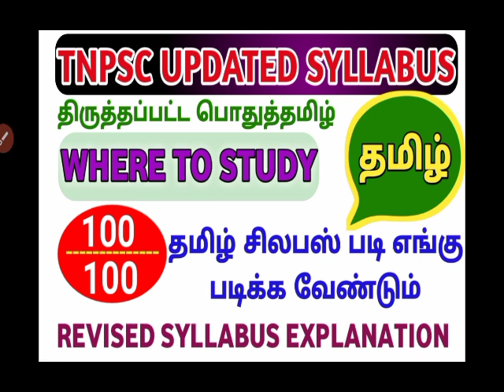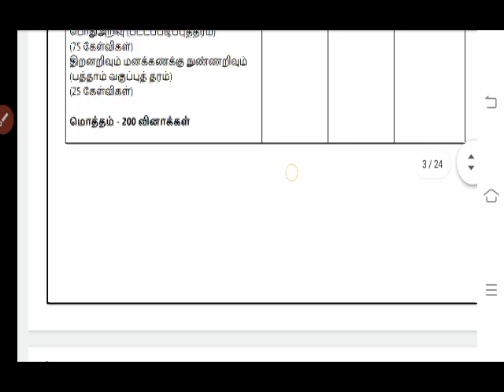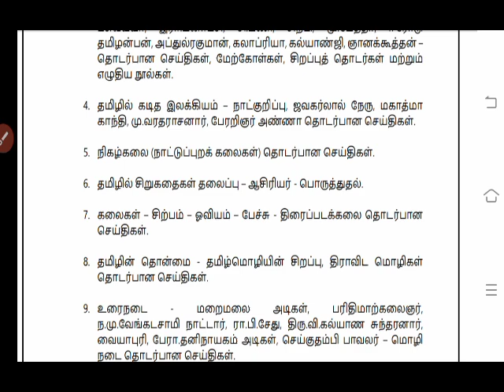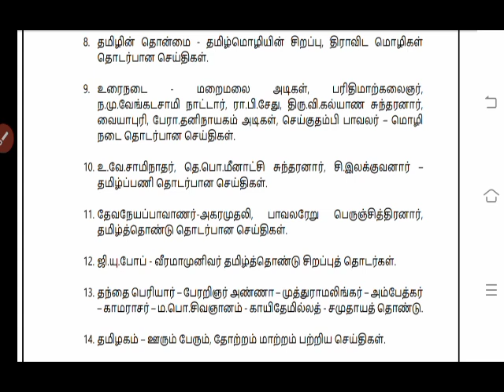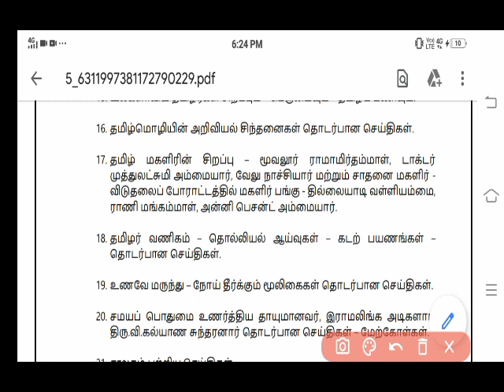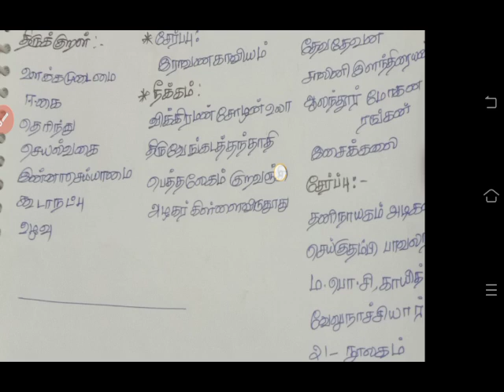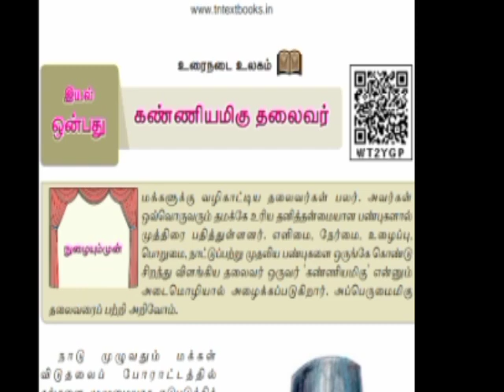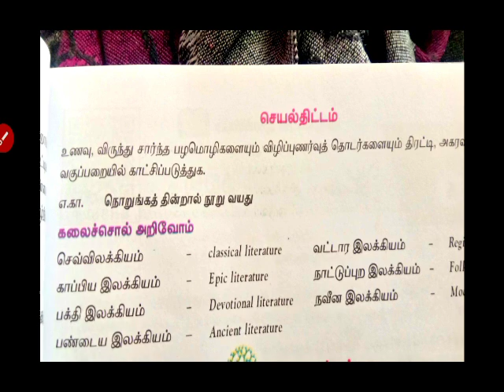TNPSC TAMIL SYLLABUS EXPLANATION🎯WHERE TO STUDY|திருத்தப்பட்ட தமிழ் சிலபஸ் எப்படி படிக்கனும்